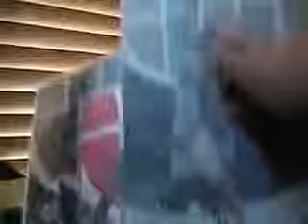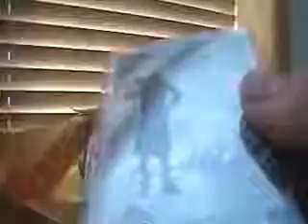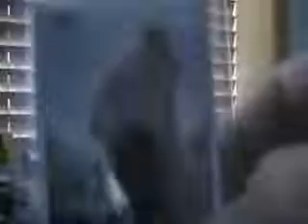Insane Mailday 5-17-08